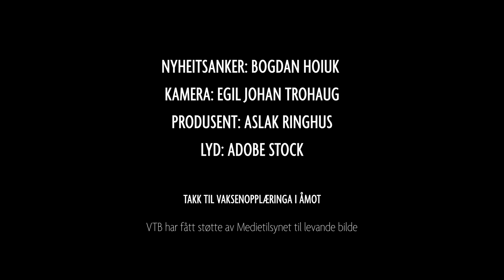VTB TV – новини українською ukrainske nyhende – 16/05/23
Nyheitsopplesar er Bohdan Hoiuk. Filma av Egil Johan Trohaug på vaksenopplæringa i Åmot. Produsent er Aslak Ringhus for VTB-TV.